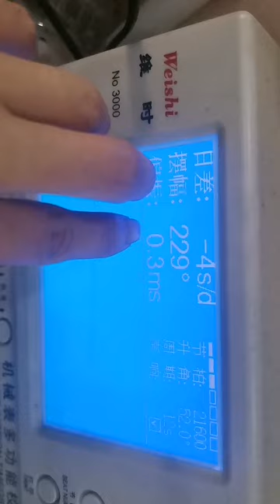Watch Repair Thank you for your support Friends who clicked in left a red heart ✪▽✪ Watch Repairer